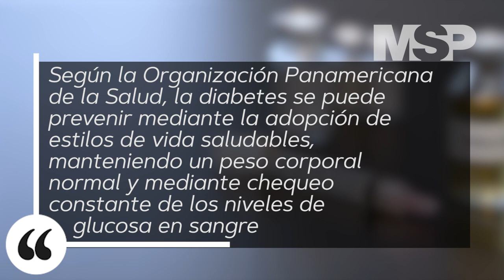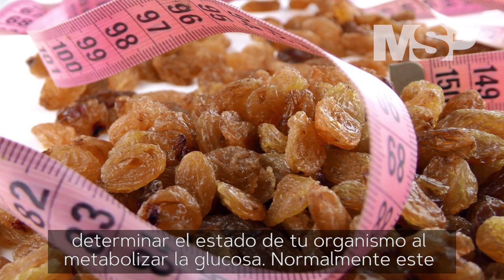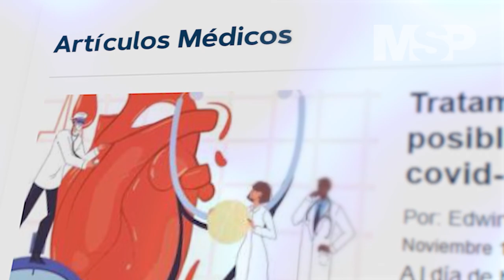¿Cuáles son los niveles indicados de glucosa en sangre?